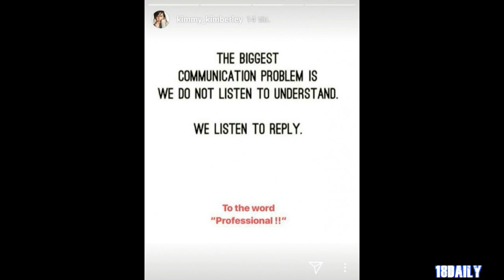เลิก-ไม่เลิก!มาฟังหมากตอบแล้วหลังคนโยง คิมเบอร์ลี่ โพสต์ดราม่า